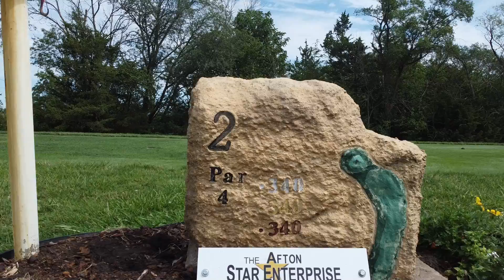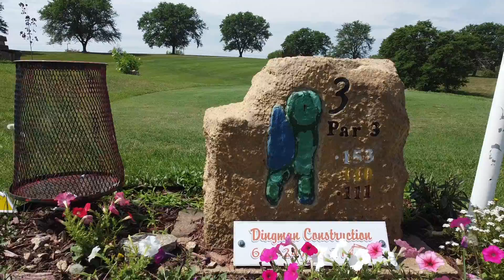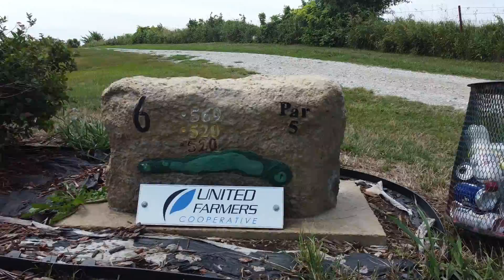Lakeshore Golf & Country Club, Afton Iowa.. Drone flyover holes 1 thru 9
Hills, valleys, doglegs, tilt, water hazards, sand traps & mature trees